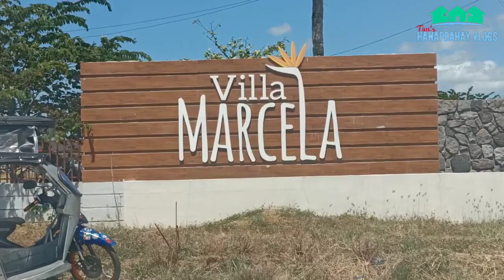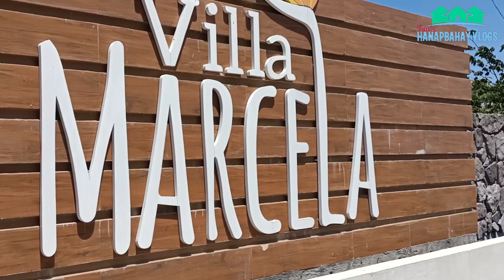Affordable House and Lot in Bulacan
1,898 monthly equity
6k monthly amortization
6,300 reservation fee

Ikaw ba ay naghahanap parin ng swak sa iyong budget na house and lot?  Mag Villa Marcela kana!!!